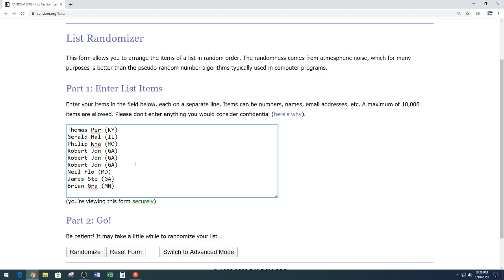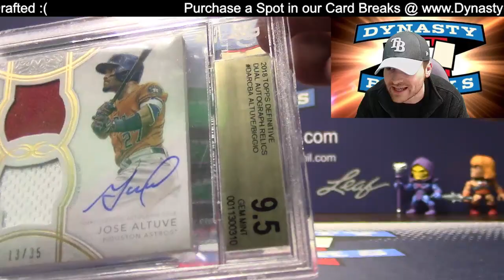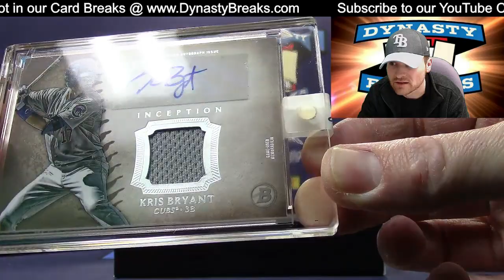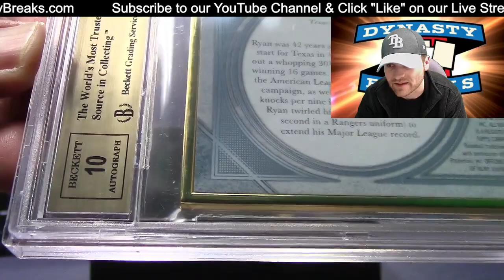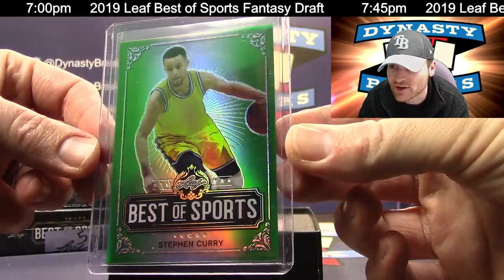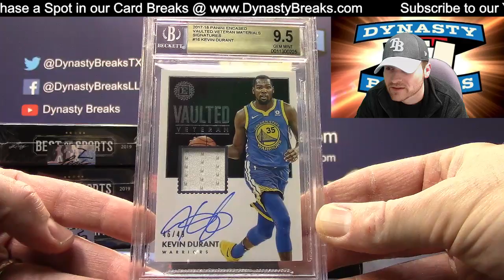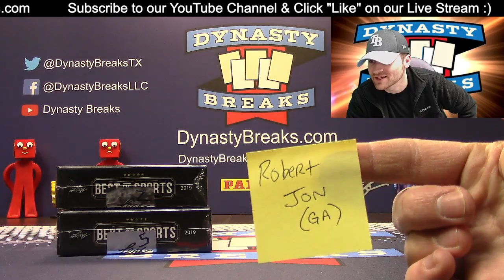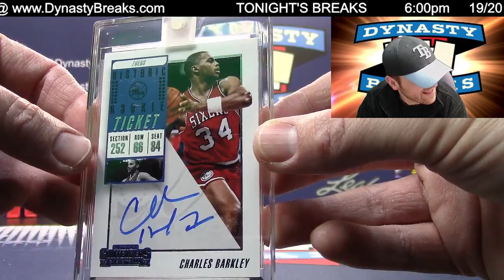Peyton & Eli Manning HUGE HIT 2019 Leaf Best of Sports 10 Box Case Break of Personal Boxes